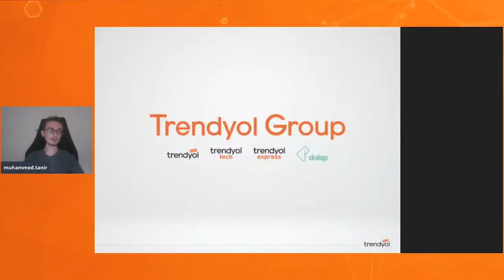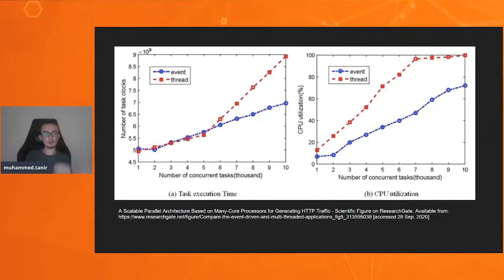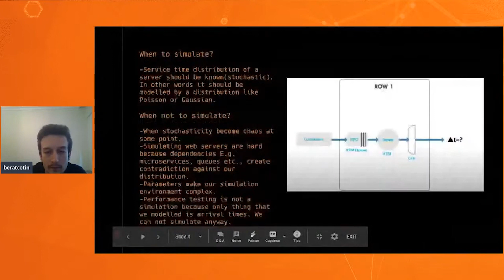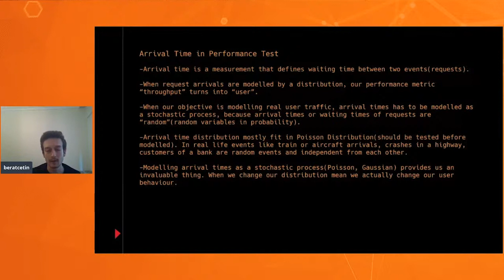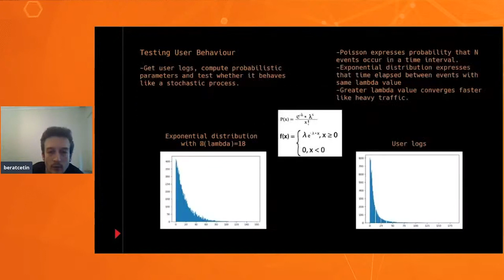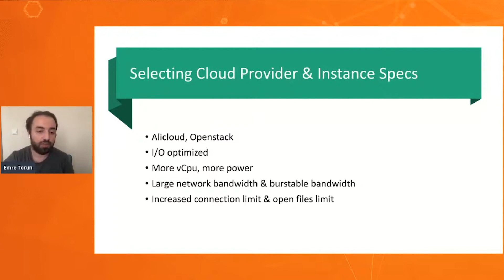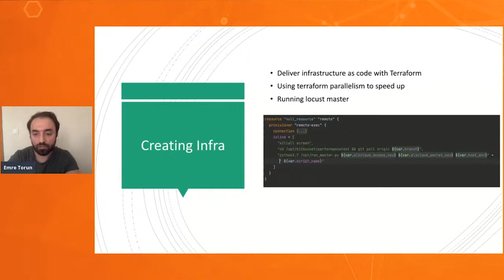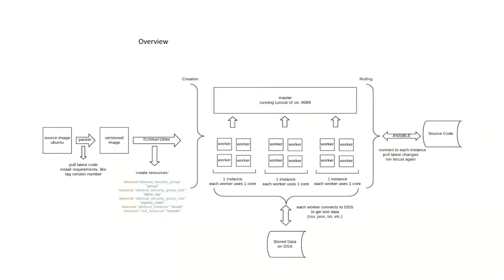Performance Testing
Large-scale yapılarda performans testi modelleme ve infra yapısının aktarıldığı sunumumuz.

Muhammed Tanır, Berat Çetin ve Emre Torun'a sunumları için teşekkür ederiz.